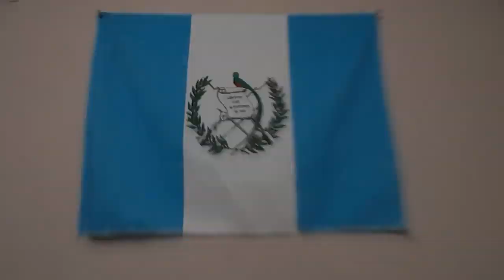LIBERTAD (LOB) - Radio FeLove - La Onda Bolsa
Un programa de la juventud de Radio FeLove en 2013.